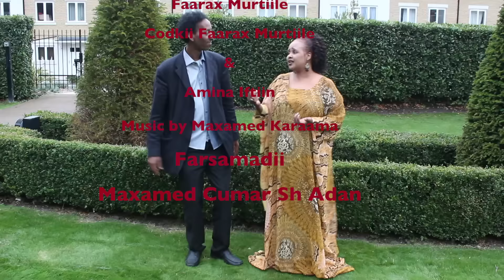Hees Jaceel Faarax Murtiile & Amina Iftiin